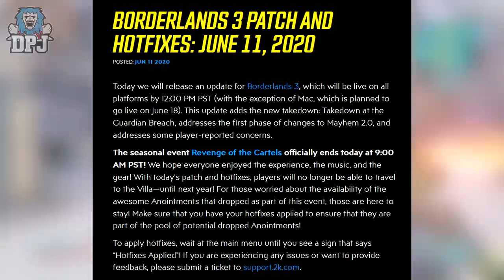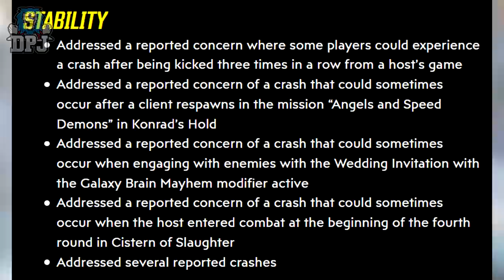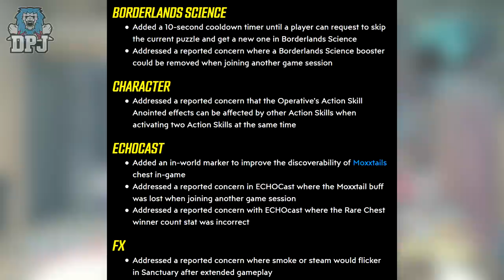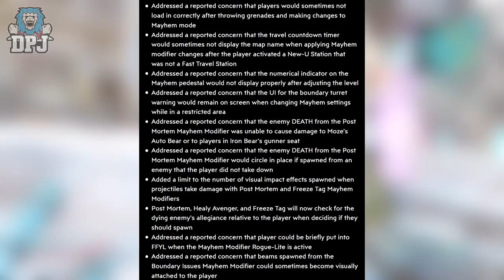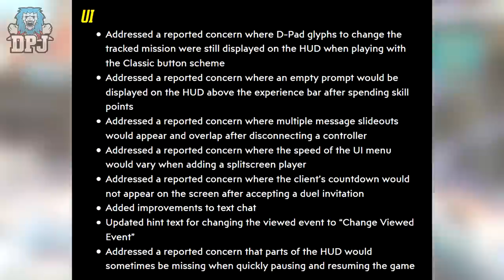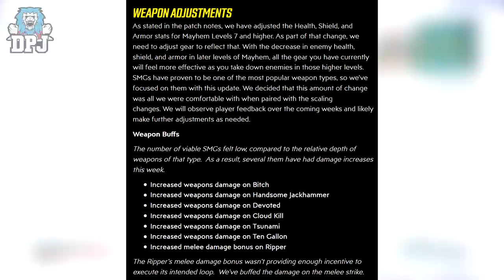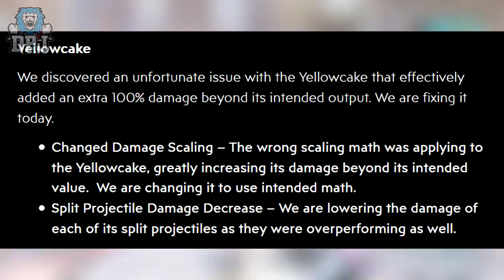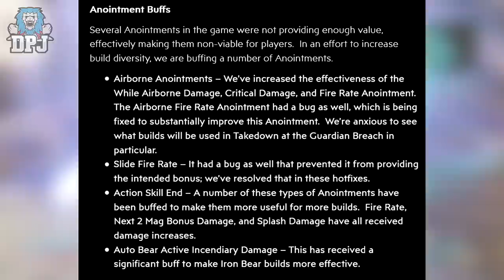Borderlands 3 - MASSIVE YELLOWCAKE & KAOSON NERFS - BIG NEW PATCH DETAILS - Guardian Takedown Update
Today we go over the latest Borderlands 3 Guardian Takedown Patch.